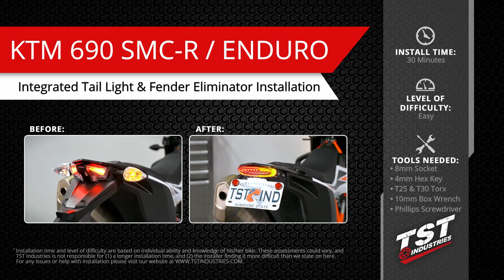How to install an Integrated Tail Light & Fender Eliminator on a 2019+ KTM 690 SMC-R / Enduro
Ditch the oversized stock fender for an easy to install all-in-one fender eliminator and LED integrated tail light system.

Pricing or discounts mentioned in this video are subject to change.

KTM did a masterful job designing and creating the 690 SMC-R and 690 Enduro. Both bikes are a blast to ride and look phenomenal...except for that oversized stock fender. We firmly believe it detracts from the design language that KTM worked so hard to cultivate, so we are here to solve the problem. Our exclusive LED Integrated Tail Light and stainless steel Fender Eliminator System lets you toss that big chunk of plastic into your spare parts box and gives you a sleek and modern look that accentuates the KTM styling. You can customize this system to suit your ride perfectly with either a smoked or clear LED integrated tail light and 3 different inner-bracket looks to pick from. Pick a free vinyl inlay to add a pop of accent color, or skip the vinyl inlays for a corrosion-free brushed stainless steel specifically chosen to match the swingarm and other brushed silver components on the KTM. You can even run dedicated turn signals alongside the built-in signals using our plug-and-play wire harness that features dedicated female bullet connectors so you can add extra signals to your kit for added brightness and safety. Don't settle for the stock look, create your own with our TST LED Integrated Tail Light and Fender Eliminator System!